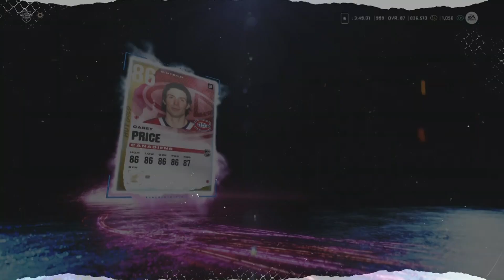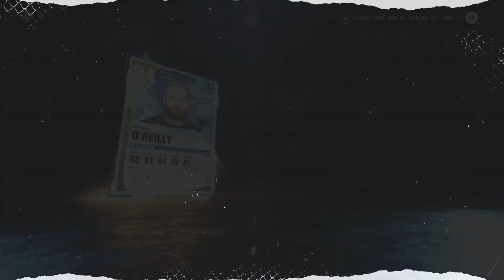OPENING 6 83-87 RE-ROLL SETS! + ELITE PLAYERS PACK! PURPLE PULLS EVERYWHERE! NHL 22 PACK OPENING!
If your reading this I love you! :